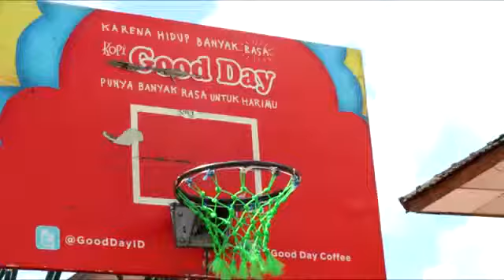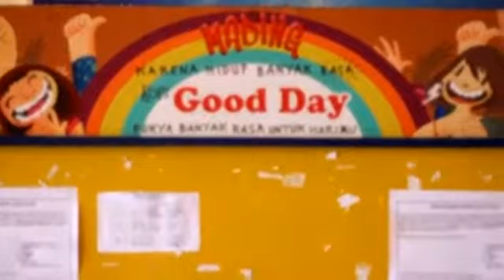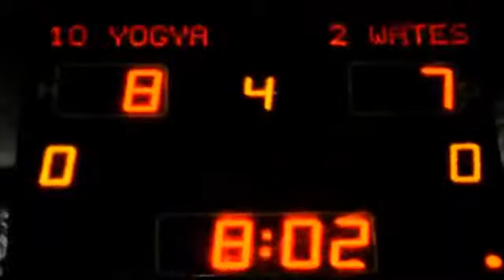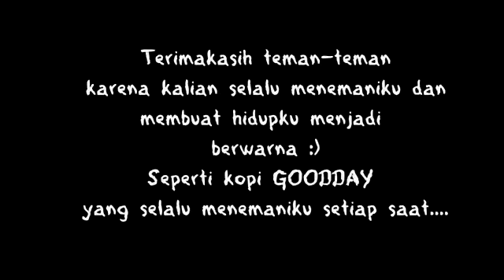Kopi Goodday - Video Goodbye Finalis 6: SMAN 10 Yogyakarta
Eyearbook 2014 - Video Goodbye Eyearbook

" Karena Hidup Banyak Rasa, Kopi Goodday Punya Banyak Warna Untuk Harimu "